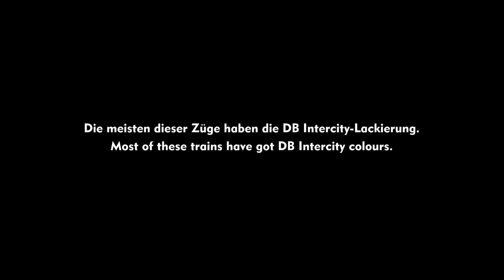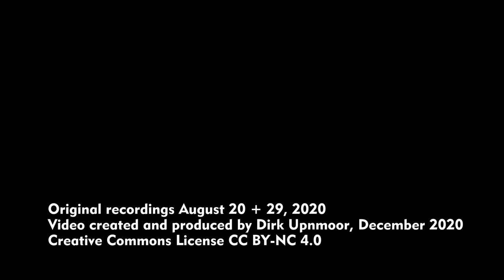Adventskalender 2020, 20. Dezember: Stadler-Doppelstock IC Baureihe 4110 (ex Westbahn), Leipzig Hbf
Ein Stadler KISS Doppelstock-Triebzug in Leipzig Hauptbahnhof, in Farben der Westbahn aus Österreich, jedoch schon mit Aufkleber mit dem DB-Logo der Deutschen Bahn. Aufnahmen vom 20. und 29. August 2020